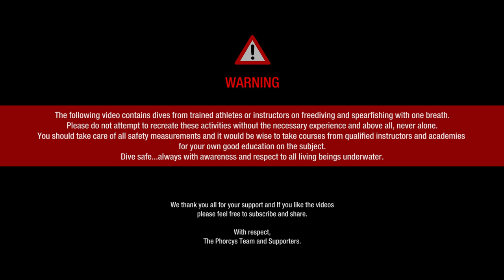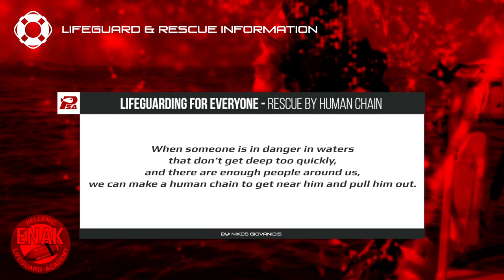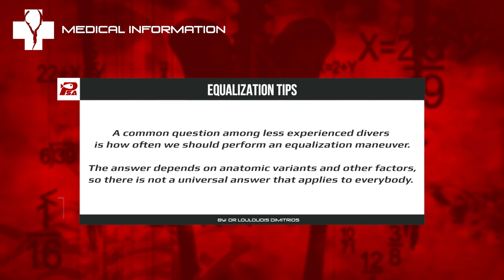🐟 PHORCYS Spearfishing Worldwide Videos 🌍 #157 - Underwater Activities 2020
✊Spearfishing Worldwide🌊
Spearos: George Tsonas, Sokratis Megas and Peter Vlachopoulos.

Special thanks to:

ELXIS Trailers
INDIGO Marine
SUUNTO Hellas
BLEUTEC Spearguns
XT DIVING PRO Diving Equipment
PATHOS Spearguns
KM DIVE Accessories
KAMAX Shafts
SONY Actioncams
EVAL Marine
ENAK Lifeguard Academy
KALUNA Freediving
IGLOO Coolers

With respect,
PHORCYS TEAM